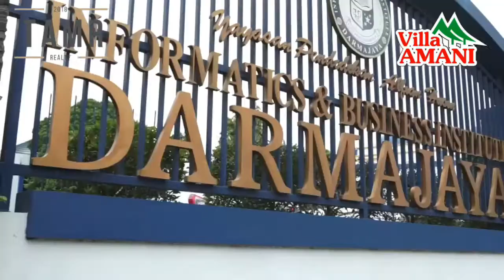VILLA AMANI, PERUMAHAN SYARIAH DI BANDAR LAMPUNG // 085715794850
Perumahan Syariah Desain Eropa Klasik Modern Villa Amani Bandar Lampung

🔥 Apakah Anda Mencari Hunian yang Prosesnya mudah tanpa Bank?
🔥 Apakah Anda Mencari Rumah Terjangkau di Kota Bandar Lampung?
🔥 Apakah Anda Mau mencari Rumah yg 5 Kamar tidur terjangkau?

Alhamdulillah setelah dimudahkan oleh Alloh di berbagai lokasi dan dengan izin Alloh kami bisa bertahap membangun, saat ini kami hadir menawarkan kembali dengan harga yang affordable alias terjangkau untuk ukuran lokasi Kota Bandar Lampung

✅  Dengan Tetap Mengusung konsep Syariah Tanpa Riba,
-Tanpa Bank
-Tanpa Denda
-Tanpa Sita

✅ Lokasi Strategis :

Sekolah :
- 0.6 Ar Raihan Islamic School
- 1.1 Km SDIT Permata Bunda
- 1.1 Km SMK Bakti Utama
- 1.2 Global Surya School
- 2.1 Km SMA Negeri 9 Bandar lampung
- 2.4 Km SMP Negeri 10 Bandar Lampung
- 2.8 km Fitrah Insani Islamic Junior High School
- 2.1 Km Universitas Bandar lampung
- 2 Km Universitas Teknokrat Indonesia
- 3.6 km Universitas Lampung
- 5.6 Km Malahayati University

Pusat Belanja VILLA AMANI, PERUMAHAN SYARIAH DI BANDAR LAMPUNG
- 0.8 km Alfamart Pagar Alam
- 1.5 Km Giant Express
- 2.3 km mall boemi kedaton
- 5.8 Km lotte Grosir Lampung

Fasilitas Cluster :
- Mushola
- Mini kolam Renang
- Taman Bermain

✅  Promo Dasyat Akhir Tahun
-Type 45/72 Harga Cash 258 jtaan ( 2 Kt + 1Km )
-Type 55/72 Harga Cash 301 jtaan ( 3 Kt + 1Km )
-Type 90/90 Harga Cash 575 jtaan ( 5 Kt + 3Km )
-Dp mulai 50  jtaan
-Cicilan Mulai 3.9 jtaan

📝LEGALITAS : SHM,IMB,PBB
✍🏻Free Biaya Surat-Surat

review rumah lampung,
bangun rumah lampung,
jual rumah lampung,
rumah bandar lampung,
rumah di bandar lampung,
rumah mewah bandar lampung,
rumah subsidi bandar lampung,
rumah citraland lampung,
rumah di citraland lampung,
rumah ciputra lampung roboh,
rumah mewah di lampung,
rumah di lampung,
rumah mewah lampung,
rumah minimalis bandar lampung,
rumah orang lampung,
rumah subsidi lampung,
rumah sultan lampung,
rumah termewah di lampung,
perumahan bandar lampung,
perumahan di bandar lampung,
perumahan di lampung,
perumahan elit bandar lampung,
perumahan bandar lampung 2020,
perumahan mewah bandar lampung,
perumahan di metro lampung,
perumahan komersil bandar lampung,
perumahan kemiling bandar lampung,
perumahan metro lampung,
perumahan syariah bandar lampung,
rumah syariah lampung,
rumah syariah bandar lampung,